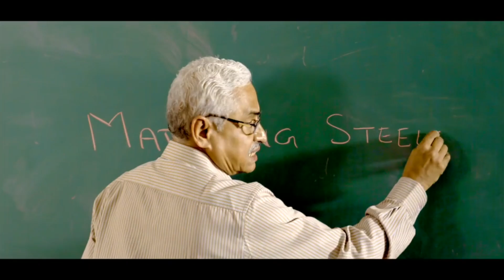Amal Jyothi College of Engineering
Amal Jyothi College of Engineering has established itself as a benchmark of excellence in technical higher education and research. It is the first new generation engineering college in Kerala with the prestigious NBA accredited departments.